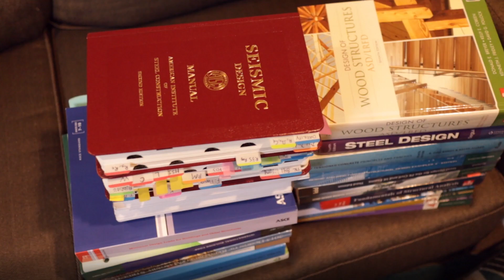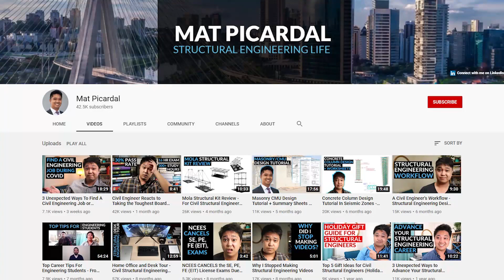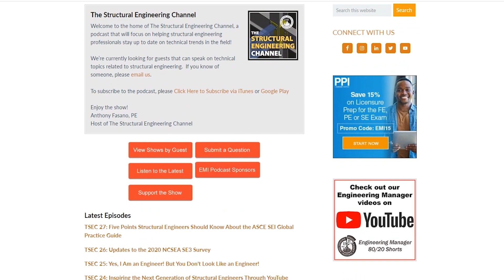How To Study for the SE Structural Exam | From a Recent SE Examinee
Mathew Picardal, P.E. who recently took the SE exam talks about his experience taking the SE exam, what the exam is, why it's so difficult, how he studied for it, and the benefits of earning a SE licensure.